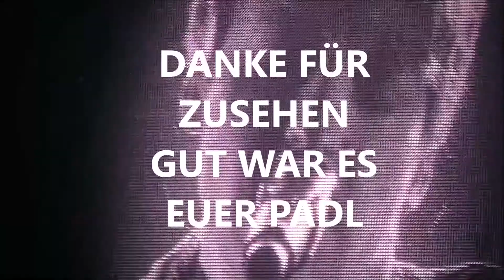PHILLIP POISEL - KONZERT - FÜR IMMER GUT - LIVE WIEN!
Phillip Poisel live in WIEN am 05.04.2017 einfach göttlich!
LIED für immer gut!
DANKE fürs zusehen euer Padl!